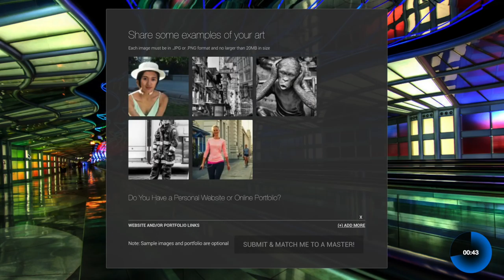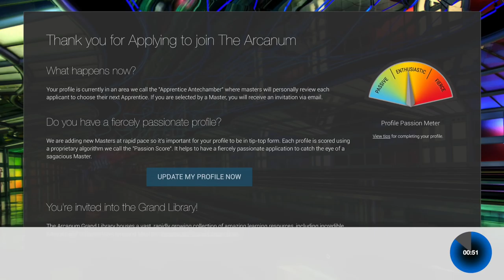Easy 60 second signup (with Facebook too!) for The Arcanum!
now you can sign up in under 60 seconds and also use Facebook login - cool! What is The Arcanum? It's an amazing new way to learn Photography (other skills coming soon) with the tried & true Master & Apprentice system, but with a modern twist... think of it like Uber for creative brains!